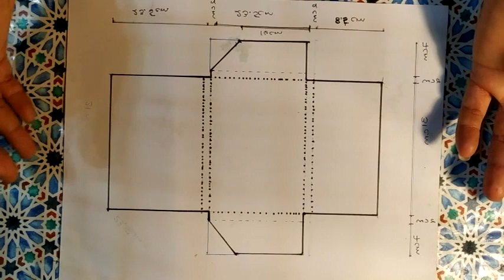¿Cómo hacer un maletin de mezclilla portapapeles paso a paso?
En esta publicación te mostraré como puedes hacer un maletín para guardar papeles. Los materíales que requieres son los siguientes:
Cartón prensado
Mezcilla (o retazo de tela)
Pegamento blanco o escolar
hilo y aguja
broches de presión
tijeras.
Te invito a ver más ideas divertidas, interesantes y con un enfoque creativo